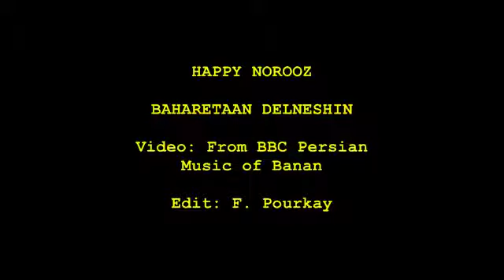Ta Keh Golbaran Shavad Kolbeh ye Ahzan e Man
A trip to the land of sun... In celebration of Norooz (Persian New Year- Spring equinox 2012)